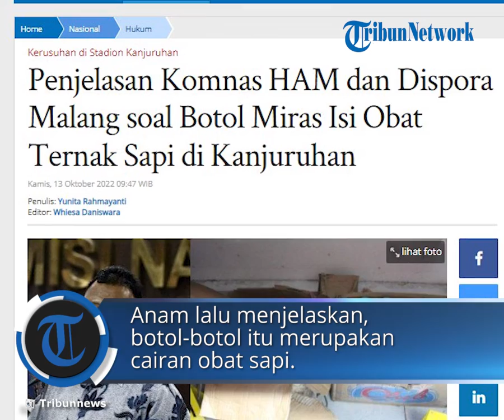Komnas HAM Ungkap Temuan Diduga Miras di Stadion Kanjuruhan, Ternyata Berisi Obat Ternak Sapi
TRIBUN-VIDEO.COM - Komisi Nasional Hak Asasi Manusia (Komnas HAM) mengonfirmasi temuan dua dus diduga miras (minuman keras) yang berada di sekitar Stadion Kanjuruhan terkait tragedi pada 1 Oktober 2022.

Komisioner Komnas HAM, Choirul Anam menjelaskan dalam konferensi pers di Kantor Komnas HAM, Jakarta, Rabu (12/10/2022) yang disiarkan KompasTV.

Dua dus berisi 46 botol diduga miras itu ditemukan di Kantor Dinas Pemuda dan Olahraga (Dispora) Malang yang masih satu bagian dengan Stadion Kanjuruhan.

"Soal miras yang dua dus itu kami juga mengonfirmasi," kata Anam.

Anam mengatakan, botol-botol itu sengaja dititipkan untuk dibawa ke Jakarta.